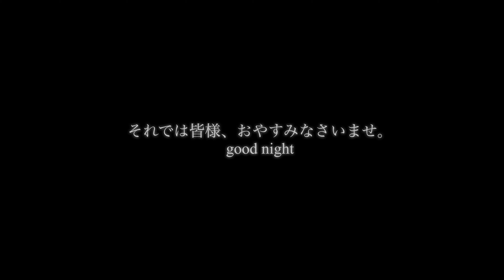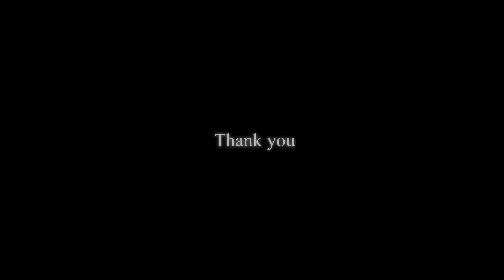【回転数80】【ハーレー】マフラー音比べ【Harley-Davidson】harley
Harley-Davidson shovelhead

Engine sound comparison
By RPM

【高回転120】【Harley-Davidson】

【回転数100】 【Harley-Davidson】

【回転数90】【Harley-Davidson】

【回転数80】【Harley-Davidson】

【回転数70】【Harley-Davidson】

I'm gonna up some video make everyone happy.
We look forward to your follow-up
皆様と繋がる事が出来たら幸いでございます。
皆様よろしくお願い申し上げます。

We have uploaded a new video. Please take a look.

Please check this out for details

X